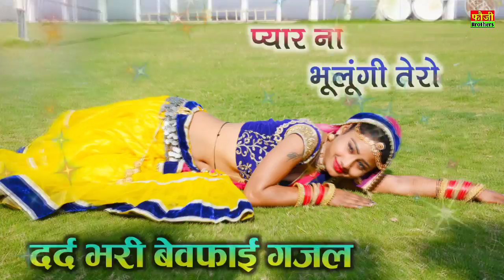दर्द भरी बेवफ़ाई जख्मी गजल 💔 || प्यार ना भूलूंगी तेरो | Sanjana nagar sad song || Ghazal song hindi